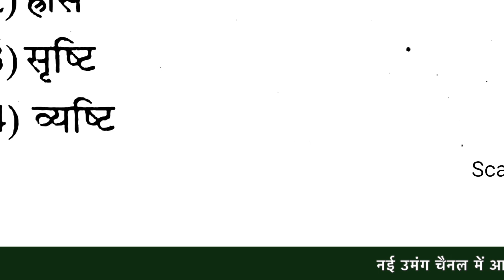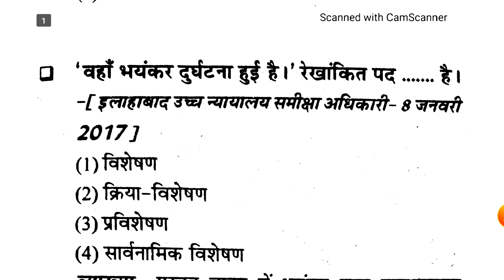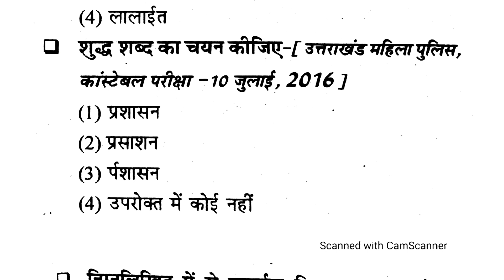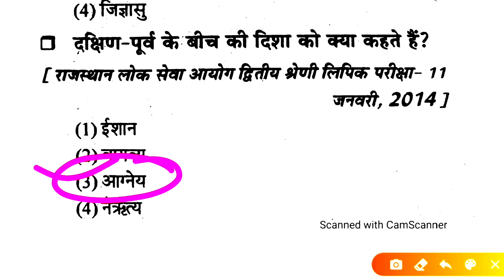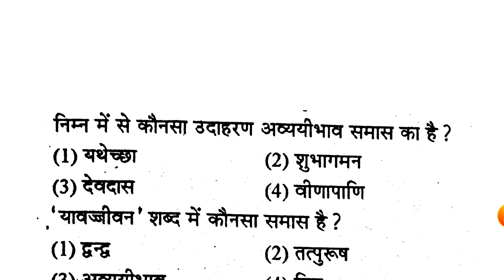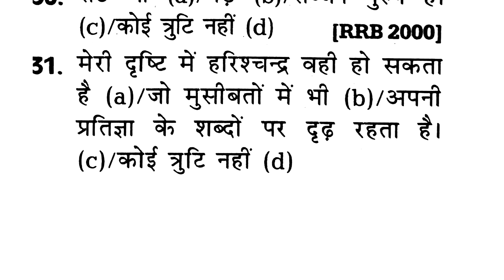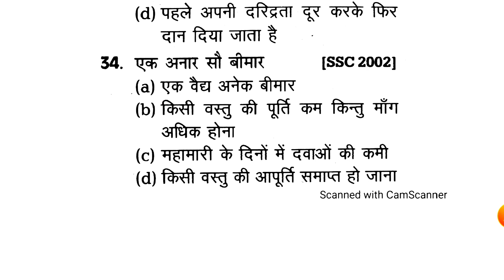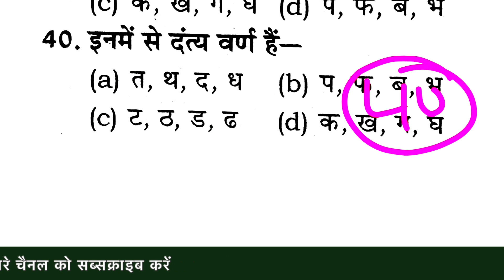हिन्दी व्याकरण मॉडल पेपर 67 For Rajasthan High Court Group D Exam || RHC Group D Exam 2020